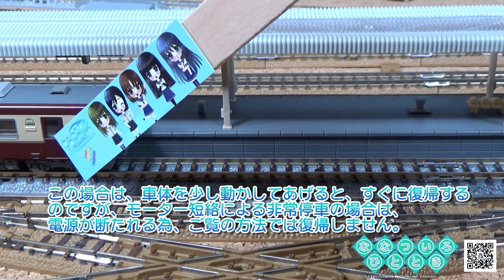【鉄道模型】M-9モーター不調！TOMIXさん「わたらせ渓谷鐵道 WKT-500形」の走行状態記録！【検証走行動画】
突然非常停車する現象…これが集電不良ではなく、短絡ショートによる停車なら、正に非常事態です。ＴＯＭＩＸさんの「Ｍ－９モーター」は、短絡故障率が高い傾向にあり、私の所有する車両もこれで、３両目となりました。今回は、モーターを交換する前に、なぜこのような現象が発生するのかを、私なりに分析しております。また、製造メーカー様であるＴＯＭＩＸさんにも本現象について問い合わせを行っている状態です。

本動画が、鉄道模型を楽しまれる皆様のご参考となれば幸いです。

ななついろチャンネル をご覧くださり、ありがとうございます！

●関連動画
【鉄道模型】互換性は無い！M-9モーターとM-13モーター（メーカー確認済み）TOMIXさん「わたらせ渓谷鐵道 WKT-500形」のM-9モーター超音波洗浄！【検証走行動画】
【鉄道模型】なぜこうなる！？妙な横転現象発生！TOMIXさん「ED62 14号機・浜松工場」M-9モーター不調！【原因究明動画】
【鉄道模型】勝手に非常停車！？TOMIX M-9モーター故障！キハ183系スーパーとかち【走行動画】

●レイアウト紹介動画も、よろしくお願いいたします！
【鉄道模型】レイアウト紹介１！TOMIXさんを選んで良かった事／トワイライトエクスプレス 瑞風、ななつ星ｉｎ九州【走行動画】
【鉄道模型】レイアウト紹介２！ダブルクロスオーバーポイントに潜む闇／TOMIXさんの良い点／瑞風、ななつ星、山手線、はるか【走行動画】
【鉄道模型】レイアウト紹介３！ターンテーブル活用法と望むこと／TOMIXさんの良い点／蒸気機関車、C57、12系客車SLばんえつ物語【走行動画】
【鉄道模型】レイアウト紹介４！ターンテーブル活用法とTOMIXさんに望む点／蒸気機関車、C57、D51、EF64、一般客車、35系、50系【走行動画】
【鉄道模型】レイアウト紹介５！TOMIXさん自動踏切！撮影中に異常発生！旧製品の踏切も比較紹介／蒸気機関車、C57、EF64、２軸貨車、ゆふいんの森、等【走行動画】
【鉄道模型】レイアウト紹介６！ダブルスリップポイント相性について／TOMIXさんの良い点／小田急ロマンスカー、ブルートレインあさかぜ、スーパーあずさ、等【走行動画】
【鉄道模型】レイアウト紹介７！色灯式信号機について／TOMIXさんの良い点／東武１００系スペーシア、小田急ロマンスカー、キハ５８系、等【走行動画】
【鉄道模型】レイアウト紹介８！飽きにくいレイアウトプランとは？固定式？お座敷？／トワイライトエクスプレス瑞風、ななつ星ｉｎ九州、ブルートレインあさかぜ、蒸気機関車8620等【走行動画】
【鉄道模型】【VTuber】レイアウト紹介９！運転が楽しいふたつのリバース線！新人Vtuber水風七夏（バーチャルYouTuber）お披露目☆（セルフバ美肉）【走行動画】
【鉄道模型】【新人Vtuber】レイアウト紹介１０！スキマを埋めれるミニループ線！ナレーター：VTuber水風七夏（バーチャルYouTuber）【走行動画】
【鉄道模型】【新人Vtuber】レイアウト紹介１１！まるで滑走路！？テスト用線路とは？ナレーター：VTuber水風七夏（バーチャルYouTuber）／ＥＤ６２、８６２０形蒸気機関車等【検証走行動画】
【鉄道模型】【新人Vtuber】レイアウト紹介１２！テスト用線路でスタック留置！ナレーター：VTuber水風七夏（バーチャルYouTuber）／ＥＤ６２、８６２０形蒸気機関車等【走行動画】

●関連ブログ記事も、よろしくお願いいたします！
◆鉄道模型、M-9モーター不調のわたらせ渓谷鐵道、現調！
◆鉄道模型、また、M-9モーター不調と来ましたか…
◆鉄道模型、踏切の動作確認中に「ED62」の「M-9」モーター短絡！超音波洗浄実施中！
◆鉄道模型、何度も分解する事は避けたい！「わたらせ渓谷鐵道　WKT-500形」の自作室内灯を改善！
◆鉄道模型、「わたらせ渓谷鐵道　WKT-500形」に自作室内灯を装備！
◆鉄道模型、「わたらせ渓谷鐵道　WKT-500形」のライトＬＥＤ交換！

ブログ「鉄道模型一時」も、よろしくお願いします♪

ほのぼの恋愛小説「翠碧色の虹」どうぞよろしくです☆

以下、使用ＢＧＭ情報（全て自作オリジナル音楽です）

列車に揺られて（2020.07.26.音楽フリー素材としてピアプロさんで公開♪）
渡り鳥のつばさ（音楽フリー素材、ピアプロさんで公開中！）

●本動画で使用しているような、あなたのお名前や、チャンネル名のジングル音楽を作ってみませんか？お気軽にご相談くださいませ☆
↓ご依頼はこちらより♪

ナレーション：VOICEROID2 紲星あかり さん

動画内検証製品：TOMIX わたらせ渓谷鐵道　WKT-500形／品番：2642

以下、登場車両です。

ＥＦ１５　（トミックス）
コキ５００００　コンテナ化車　（トミックス）
コキフ５００００　コンテナ化車　＋車掌車　（トミックス）